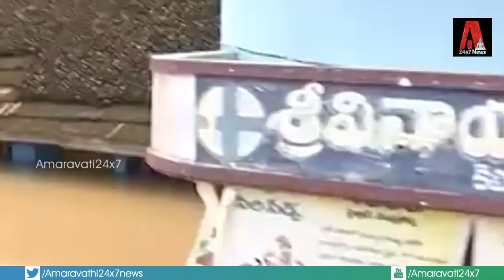Pawan Kalyan Prefers Dil Raju over Amaravati Farmers | Prefers Cinema than Politics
pawan kalyan and kajal agarwal movies in hindi dubbed full,
pawan kalyan and tamanna movie in hindi dubbed full,
pawan kalyan gabbar singh movies in hindi dubbed full,
pawan kalyan kajal agarwal movies in hindi dubbed full,
pawan kalyan movies in hindi dubbed full gabbar singh,